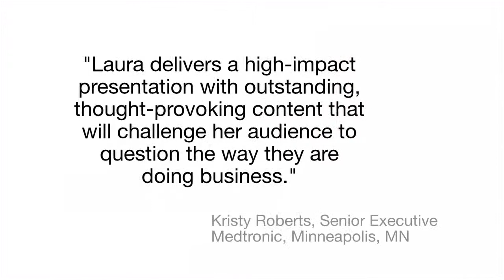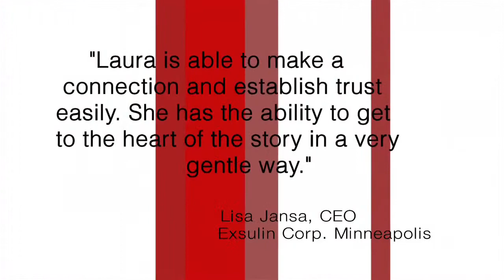Laura Goodrich Professional Speaking Reel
Laura Goodrich is an internationally recognized expert in the field of workplace dynamics and relationships. She has twenty five years professional experience; twelve of which she has spent as a corporate trainer, coach, consultant, and speaker.

Laura’s business stories and experience from all over the globe have earned her the reputation as someone who can assist others in creating positive business relationships in even the most challenging workplace dynamics.